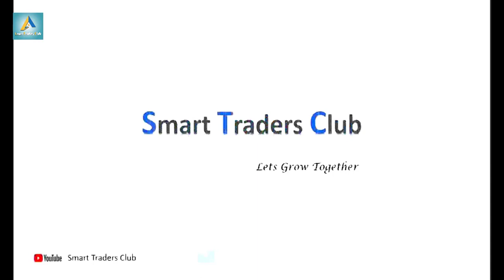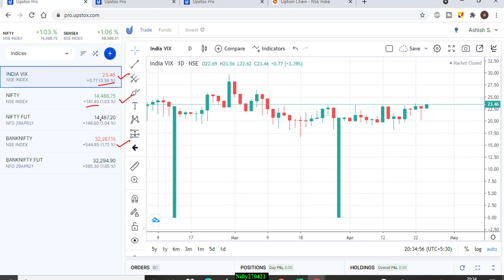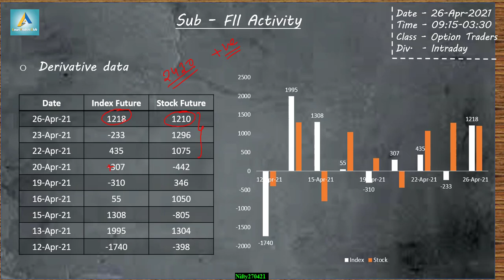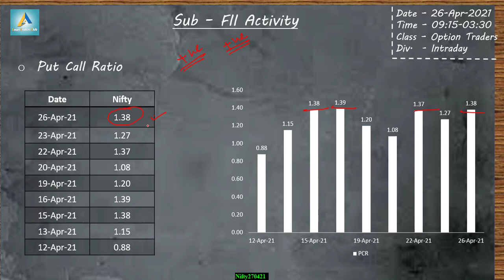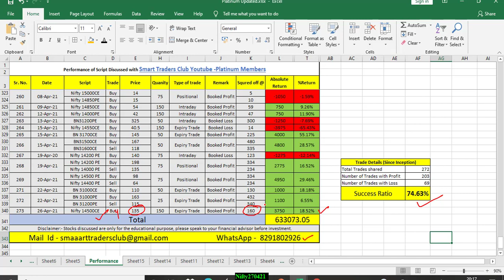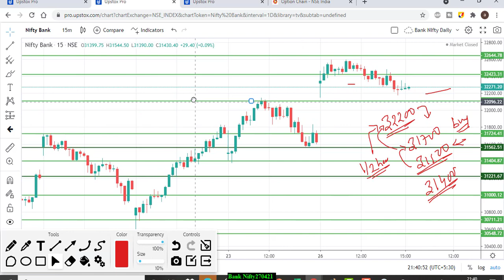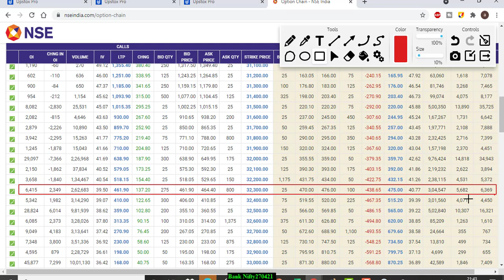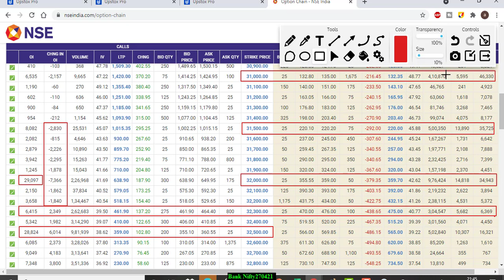Bank Nifty view for tomorrow 27th Apr’21 with Levels, Option Chain & Technical Analysis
Talegram – @SuperbShares
In This Video You will find Out the Bank Nifty and Bank Nifty Important Intraday Trading Levels for tomorrow 27th Apr’21 2020 Thursday.
Bank Nifty and Bank Nifty Outlook for 27th Apr’21
Bank Nifty analysis 27th Apr’21
intraday trading setup for tomorrow 27th Apr’21
Bank Nifty options trading strategies 27th Apr’21
BANK BANK NIFTY ANALYSIS 27th Apr’21
Bank Nifty analysis 31st Feb’21
intraday trading
intraday
Bank Nifty technical analysis
bankBank Nifty